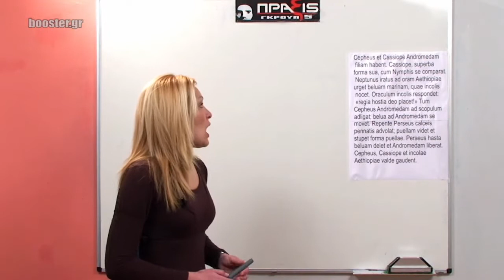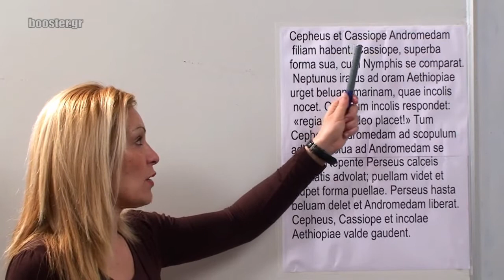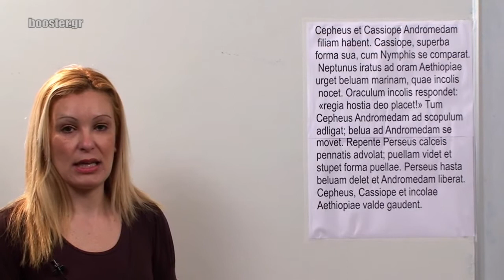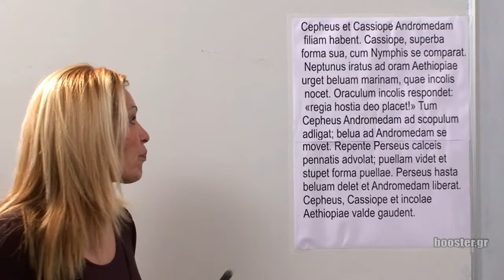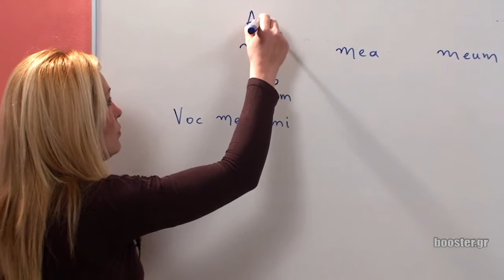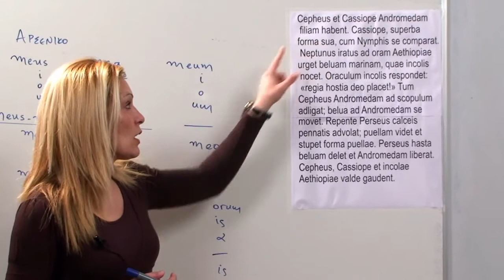Γ' Λυκείου Λατινικά μάθημα 14Α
Γ' Λυκείου- Λατινικά Μάθημα 14Α Lectio tertia Περσεύς & Ανδρομέδα Συντακτικό μέρος 1ο